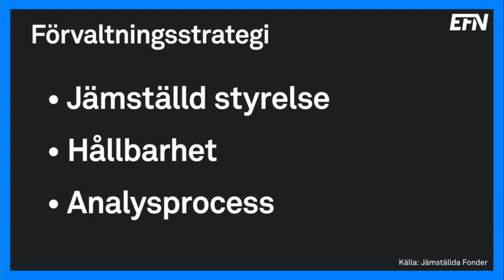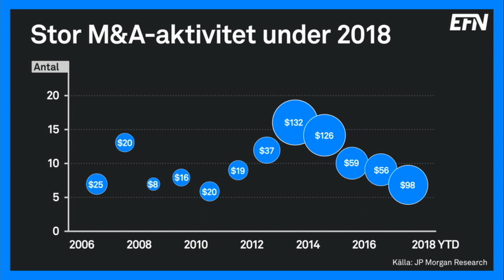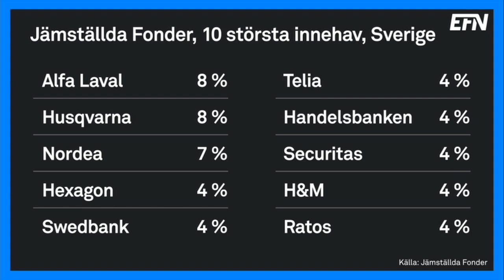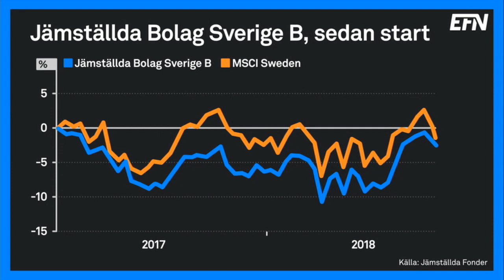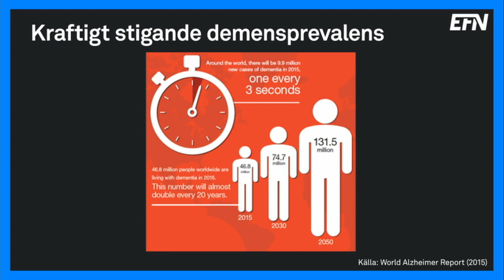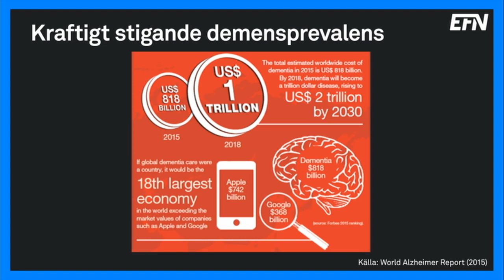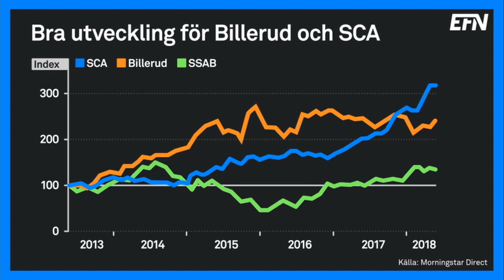Därför ska du investera i jämställda bolag | Börslunch 12 juni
Denna dag när Donald Trump och Kim Jong-Un undertecknat ett historiskt avtal riktar Börslunch blickarna mot hälsovård och jämställda fonder.

I dagens program:

•Kommentar till stormötet i Singapore.

•Tematisk tillväxt inom hälsovård.

•En jämställd förvaltningsprocess.

•Glaxo och Orion toppar Saras lista.

•Stor M&A-aktivitet under 2018.

•Bra utveckling för Billerud och SCA.

Gäster: Förvaltarna Sara Ellsäter, Jämställda Fonder och Ellinor Hult, Öhman Fonder.

Programledare: Jesper Norberg och Gabriel Mellqvist.